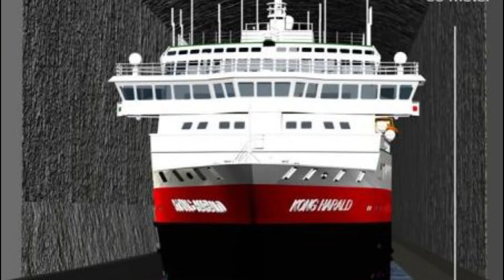Stad Ship Tunnel. World's first full-scale ship tunnel start preparations for the construction.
Stad Ship Tunnel will connect the Kjødepollen bay and Vanylvsfjorden. The Norwegian Coastal Administration has received the assignment letter from the Ministry of Transport and Communications, which gives a green light to start preparations for the construction of the Stad Ship Tunnel.

Stad Ship Tunnel will be 1.7 kilometres long, 37 metres high and 26.5 metres wide, and it will be able to allow ships the size of Coastal Steamer (Hurtigruten) ships to navigate more safely through the very exposed Stadhavet Sea. According to the NCA Action Plan, the Stad Ship Tunnel project is planned to start in 2021

In a supplementary allocation letter for 2021, the Norwegian Coastal Administration has now received a clear signal to initiate the start-up of the Stad ship tunnel. In the allocation letter, the Ministry of Transport and Communications has defined the tasks that are to be initiated.

“Based on the allocation letter, we will now start the processes of acquisitioning properties in the area where the ship tunnel will be located, as well as put in place a project organization, prepare a tender basis and initiate a tender,” Terje Andreassen explains. He is temporary project manager for the Stad Ship Tunnel at the Norwegian Coastal Administration.

Andreassen further says that the Ministry of Transport and Communications is now preparing a proposition to the Norwegian Parliament about the project. This will be presented during the spring.

75 million NOK in start-up funds has been set-aside in the state budget for 2021. The project is estimated to cost NOK 2.8 billion (excluding VAT), with a construction period of three to four years.

“There is much work to be done, but we have carried out extensive studies and planning that will form the basis for the work. The allocation letter requests that the property acquisition be completed, if possible, during 2021,” Andreassen states.

The process of procuring a contractor includes establishing a procurement plan, prepare tender documents and announce a tender competition. The plan is to host a conference with pre-qualified contractors during the spring / early summer of this year. The goal is to sign a contractor during 2021, which will allow construction to start in 2022.

“If everything goes according to plan, the world's first full-scale ship tunnel will be completed in 2025/2026,” says Terje Andreassen.

Throughout the process, the Norwegian Coastal Administration will provide up-to date information on a regular basis. News and frequently asked questions from the public will be posted on our website.

Translated titles:
Túnel de barcos de Stad. El primer túnel de barcos a gran escala del mundo comienza los preparativ

Stad Schiffstunnel. Die weltweit ersten Vorbereitungen für den Bau von Schiffstunneln in Originalgr